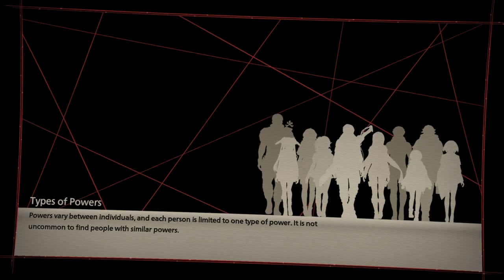Scarlet Nexus Gameplay Part 12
"Scarlet Nexus" is an action role-playing game set in a futuristic world where humanity faces threats from mysterious creatures known as Others. Players assume the role of either Yuito Sumeragi or Kasane Randall, members of the Other Suppression Force (OSF), an elite group tasked with defending humanity from these enigmatic foes.
In the game, players harness psychokinetic abilities to combat the Others, utilizing a blend of melee attacks and psychic powers to overcome various challenges. The story unfolds through a rich narrative, exploring themes of identity, friendship, and the nature of power.
As players progress, they uncover the mysteries surrounding the Others and the government organization known as the OSF. The game features dynamic combat, compelling characters, and a visually stunning world filled with futuristic technology and supernatural elements.
if any of you have any suggestions on future videos Throw me some comments I reply to everyone! You all help make this channel possible! Thank you!